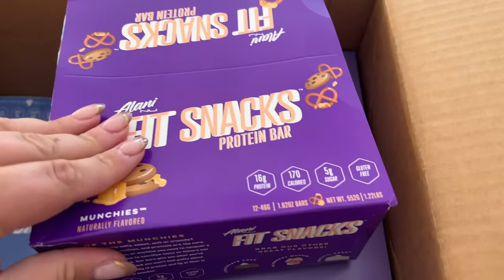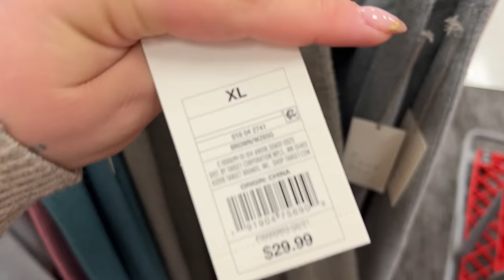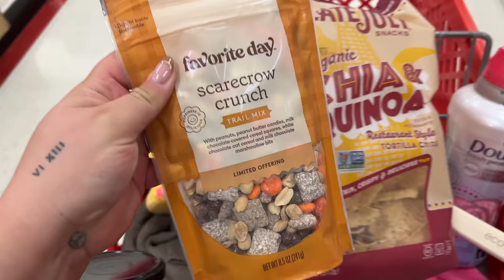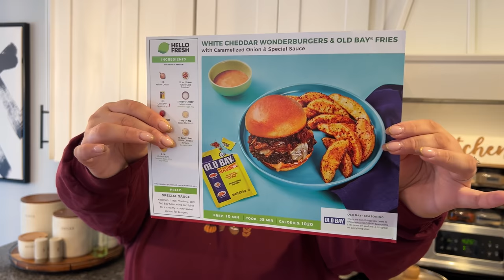TARGET RUN + VIRAL TIKTOK RECIPE COOKING | VLOG